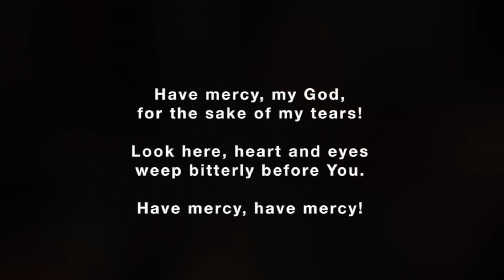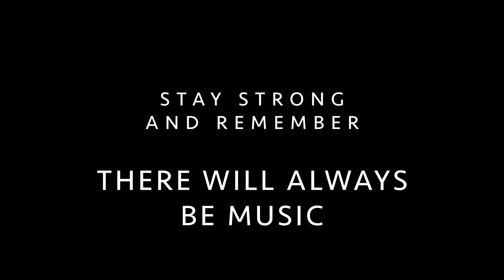MCP Performs J.S. Bach "Erbarme dich, mein Gott" from the St. Matthew Passion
"Erbarme dich, mein Gott" from the St. Matthew Passion, BWV 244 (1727) - Excerpt

Recorded on Maundy Thursday during the COVID-19 pandemic crisis, April 9, 2020

Philadelphia, PA:
Milena Pajaro-van de Stadt, Viola
Brook Speltz, Cello

New Orleans, LA:
Luke Fleming, Viola

Additional strings recorded by Brendan Speltz and Luke Fleming

The Manhattan Chamber Players are a chamber music collective of New York-based musicians who share the common aim of performing the greatest works in the chamber repertoire at the highest level.  Formed in 2015 by Artistic Director and violist Luke Fleming, MCP is comprised of an impressive roster of musicians who all come from the tradition of great music making at the Marlboro Music Festival, Steans Institute at Ravinia, Music@Menlo, Yellow Barn Chamber Music Festival and Perlman Music Program, and are former students of the Curtis Institute, Juilliard School, Colburn School, and the New England Conservatory.

MCP has been praised in Strings Magazine for “A fascinating program concept...It felt refreshingly like an auditory version of a vertical wine tasting.”  The article went on to applaud MCP for “an intensely wrought and burnished performance…Overall, I wished I could put them on repeat."  At the core of MCP’s inspiration is its members’ joy in playing this richly varied repertoire with longtime friends and colleagues, with whom they have been performing since they were students.  Its roster allows for the programming of the entire core string, wind, and piano chamber music repertoire—from piano duos to clarinet quintets to string octets.  While all its members have independent careers as soloists and chamber musicians, they strive for every opportunity to come together and again share in this special collaboration, creating “a mellifluous blend of vigorous intensity and dramatic import, performed with enthusiasm, technical facility and impressive balance, relishing distinctions…a winning performance.” (Classical Source)

Members of MCP are current and former members of the Chamber Music Society of Lincoln Center, Ensemble Connect, and the Aizuri, Attacca, Dover, Escher, Vega, and Ying Quartets, the Aletheia, Appassionata, and Lysander Piano Trios, and Imani Winds.  They are top prizewinners in the Banff, Concert Artists Guild, Fischoff, Melbourne, Naumburg, Osaka, Primrose, Queen Elisabeth, Rubinstein, Tchaikovsky, Tertis, and Young Concert Artists Competitions, and are some of the most sought after solo and chamber performers of their generation.  The Manhattan Chamber Players have been featured multiple times on NPR’s Performance Today, and is the Ensemble-in-Residence at both the Festival de Febrero in Mexico and the Crescent City Chamber Music Festival in New Orleans.  In addition to its numerous concerts across the U.S., Canada, and Mexico, MCP regularly tours in Asia and the Middle East, and has led chamber music residency programs at institutions throughout the U.S. and abroad.

Manhattan Chamber Players is a 501(c)3 non-profit organization.